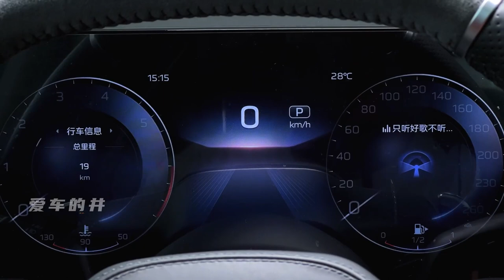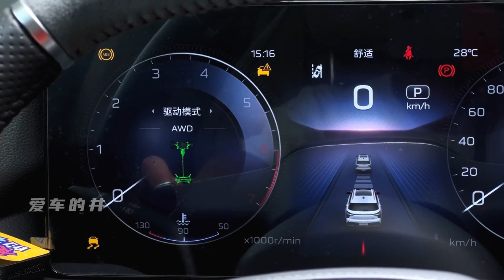NEW 2023 Hongqi HS3 in-depth Walkaround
The Hongqi HS3 stands out as a subcompact luxury SUV that emerges from the renowned Chinese manufacturer FAW, proudly bearing the distinguished Hongqi marque. This exceptional vehicle finds its place just beneath the Hongqi H5 mid-size sedan, adding a touch of opulence and sophistication to the world of subcompact SUVs. Unveiled amidst the grandeur of the 2023 Auto Shanghai event, the HS3 reflects an updated iteration of its petrol-powered predecessor.

At the heart of the HS3's performance lies a choice of powertrains that cater to varying preferences. The first option encompasses a robust 1.5-liter turbocharged inline-4 engine, gracefully yielding 168 horsepower. This formidable engine, coupled with a front-wheel-drive configuration, offers a dynamic driving experience that resonates with the entry-level model. Alternatively, for those seeking an elevated power quotient, the HS3 accommodates a potent 2.0-liter turbocharged inline-4 engine, unleashing an impressive 252 horsepower. This higher-tier engine option harmoniously pairs with both front-wheel and all-wheel drive configurations, providing drivers with versatile choices to align with their driving style and preferences. Complementing these engine choices is an efficient 8-speed automatic gearbox, facilitating seamless transitions between gears and contributing to the HS3's overall performance prowess.

In the realm of subcompact luxury SUVs, the Hongqi HS3 confidently establishes itself as a compelling contender, blending power, elegance, and advanced engineering into a harmonious automotive symphony.